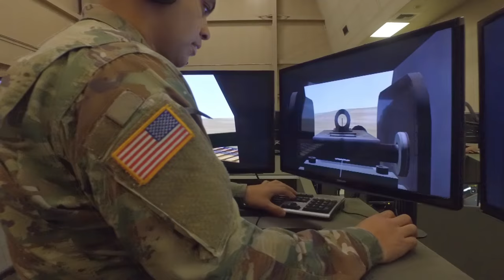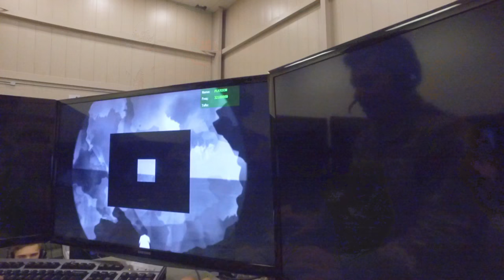Soldiers Journal: Gaming Technology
Get an inside look on how the Army uses gaming technology to train their Soldiers at the highest proficiency level they can attain.